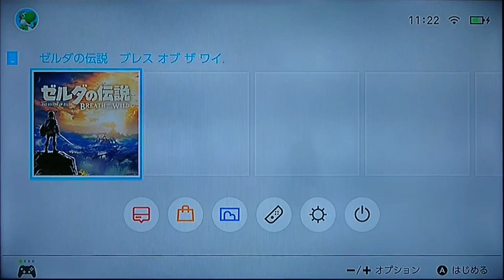ストーリーが壮大すぎる！！【ブレス オブ ザ ワイルド】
ストーリーが壮大だし、画質もめっちゃ綺麗だしで感動した！！
あのオジサンは誰なんだろう？
結構重要なポジションだと思うんだ。

BGMなどは以下の様様から使わせて頂いています。